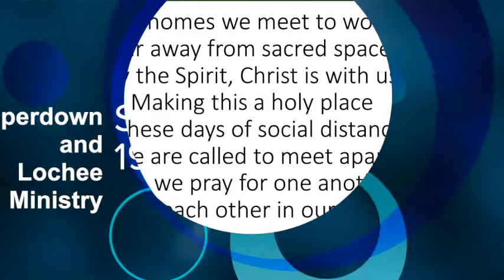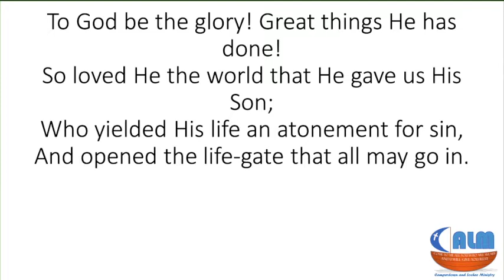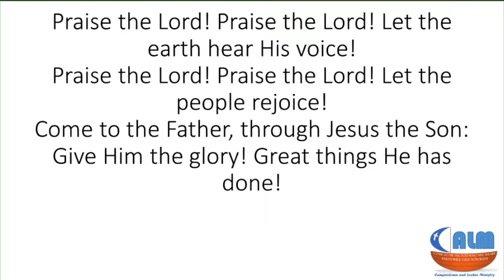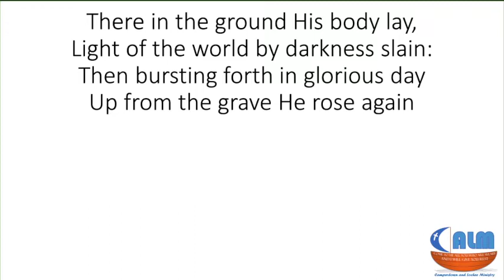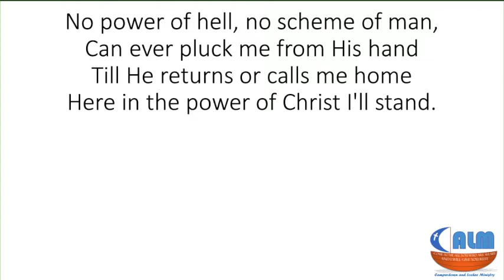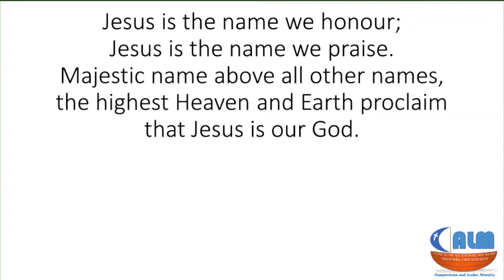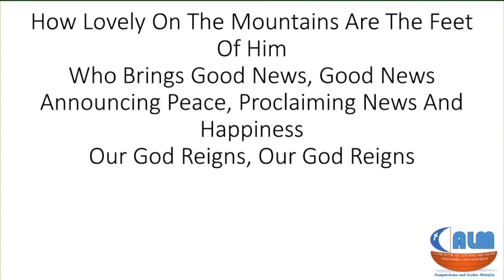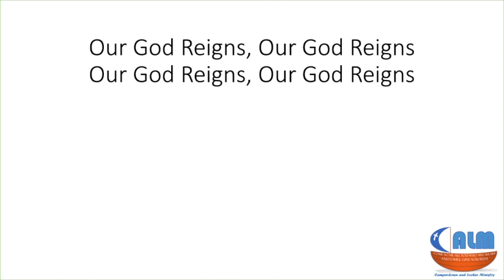CALM Service - Sunday 19th April 2020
Rev Willie Strachan, Ordained Local Minister for CALM leads us in our Sunday worship.